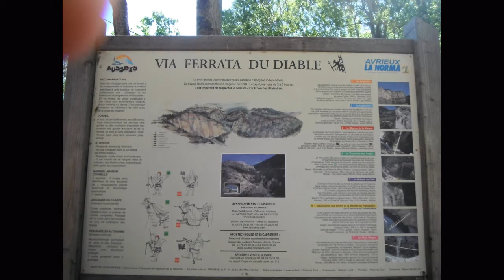Ferrata La Chemin de la Vierge